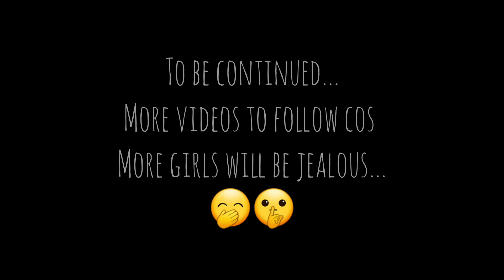Dream came true for DimDim!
She wanted to act like me in my video od the song written for mom...so I made her this.
send her much love and likes